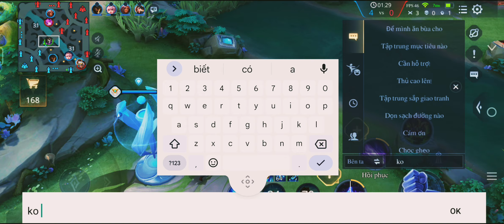[ Top Mganga ] đi mid mùa 22 cân 3.4.5 là có thật và cái kết Quadkill Megakill và 28-0...